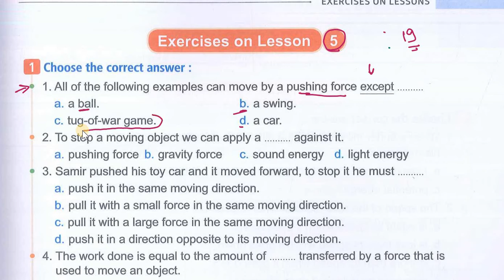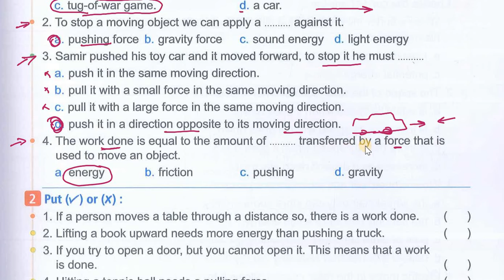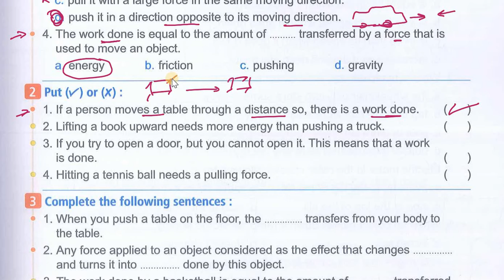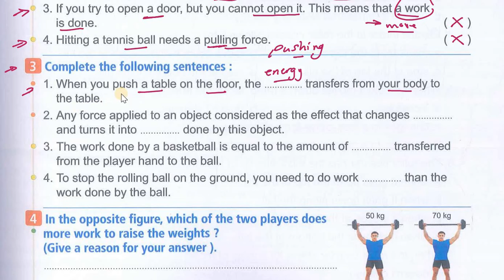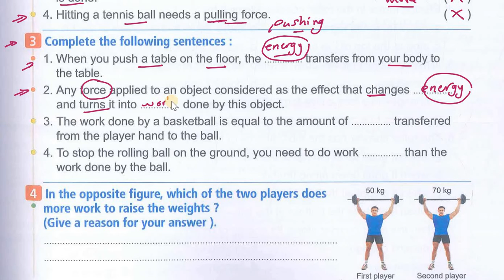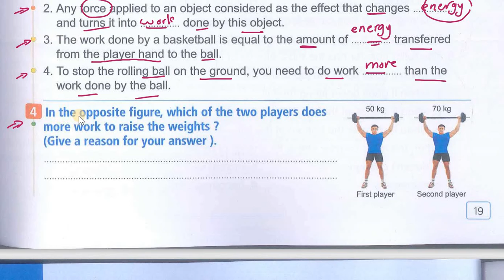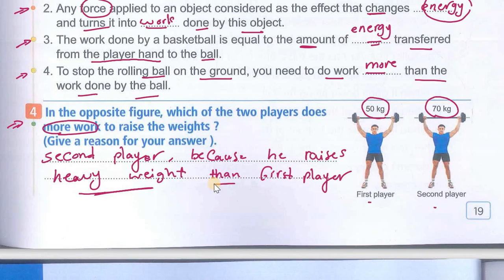grade |4| 1st term unit |2| Concept |2.1| lesson |5| حل اسئله كتاب المعاصر الرابع اابتدائى لغات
grade |4| 1st term unit |2| Concept |2.1| lesson |5| حل اسئله كتاب المعاصر الرابع اابتدائى لغات  الوحده الثانيه المفهوم الاول